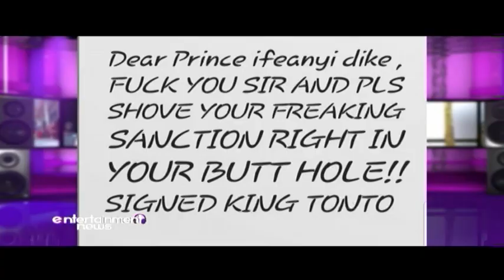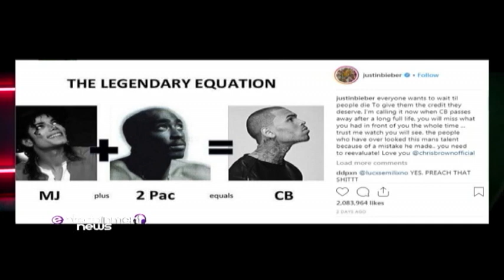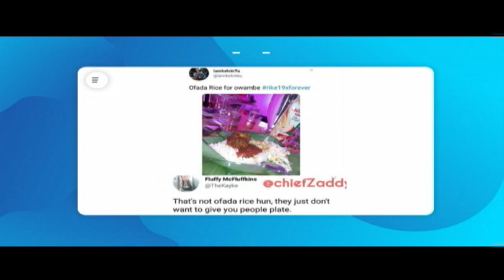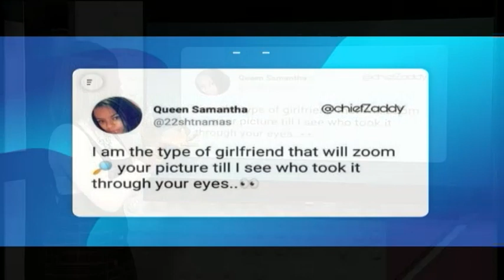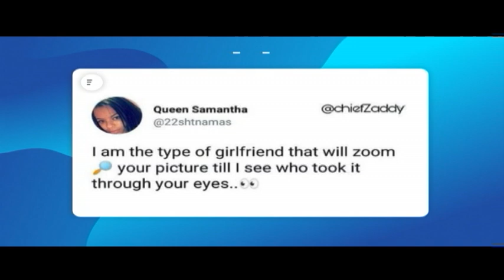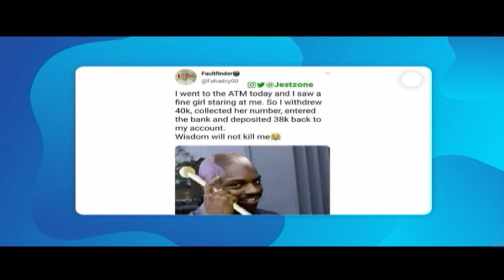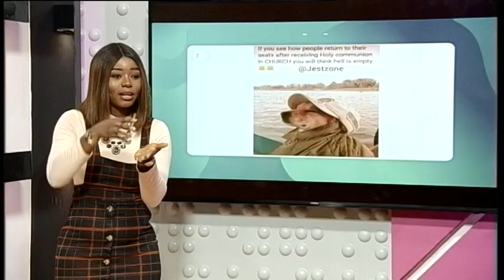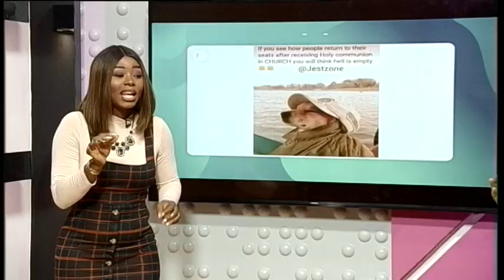Yvonne Jegede’s Estranged Husband Now Dating Bimbo Akintola?